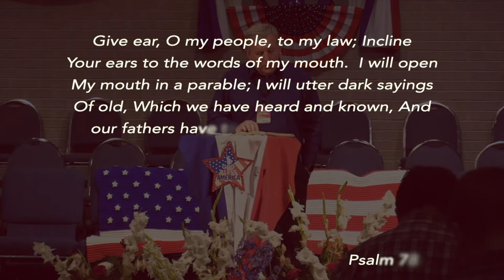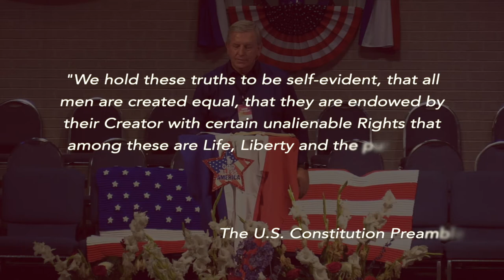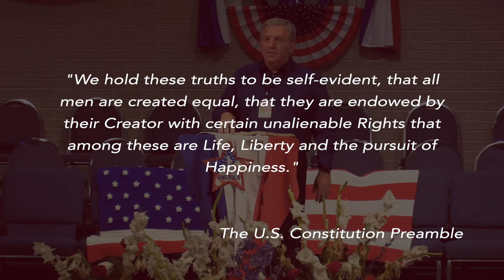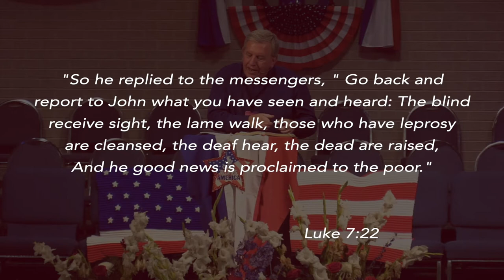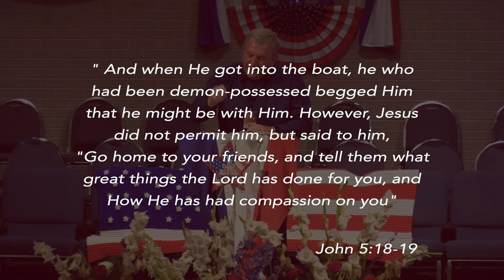Celebrate Greatness July 5th 2020